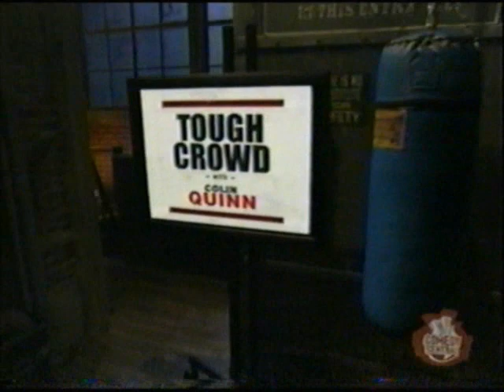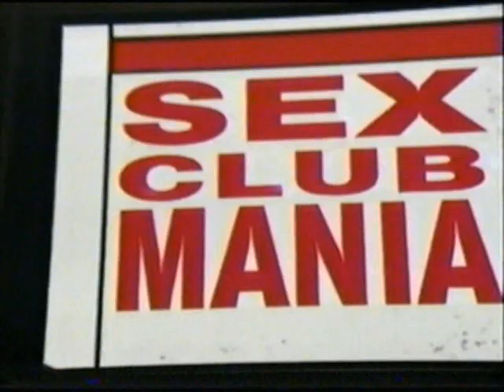Tough Crowd - Norton, Vos, Marc Maron, Keith Robinson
Topics:
Saddam Hussein in court
Using race in suspect descriptions
Sex clubs